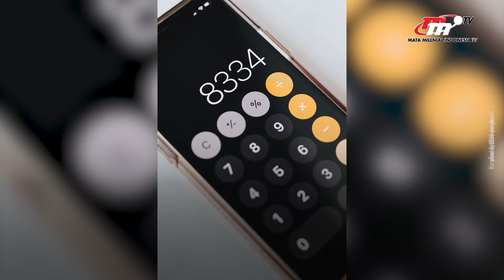Peluang Besar RI Dalam Landscape Ekonomi Digital | FLash News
Peluang besar Indonesia dalam landscape ekonomi digital

Team News Flash Penulis Naskah:
Arnila Anjani
Annisa Ayu
Anisa Purwanti

Penyunting Video:
Rizal M
Sania Karmen
Ari Sugianto

Grafis:
Nurul Khotimah